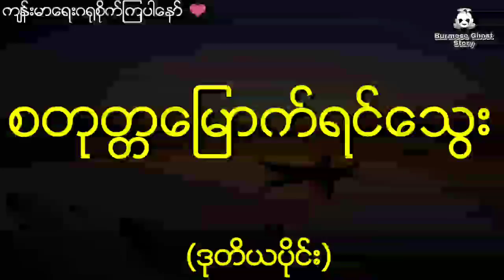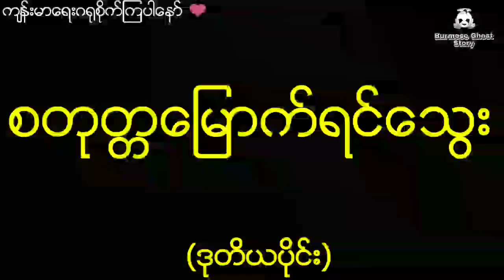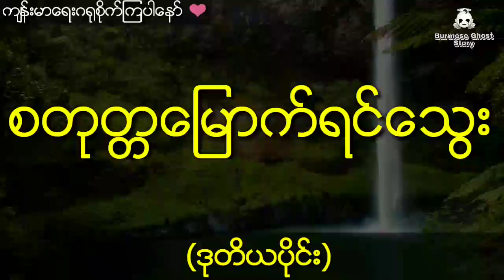မိုးကုတ်သူဌေးကြီးရဲ့ပျောက်ဆုံးနေသော စတုတ္ထမြောက်ရင်သွေးနှင့် ထူးဆန်းတဲ့အမွေပစ္စည်း (ဒုတိယပိုင်း)